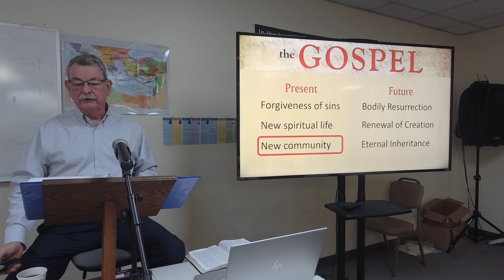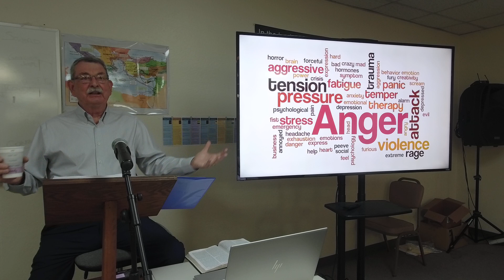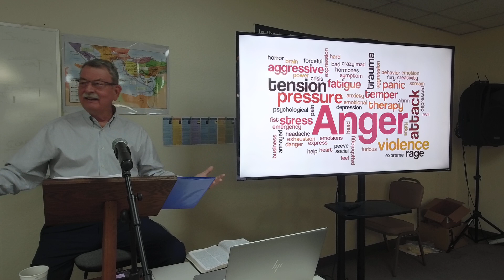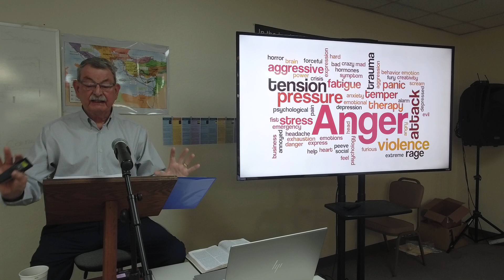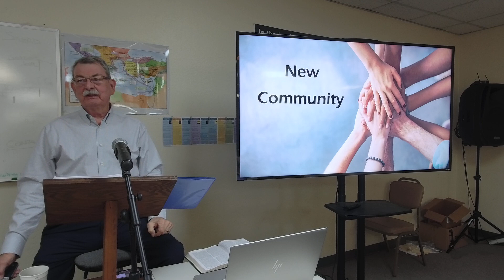51. March 12 2023